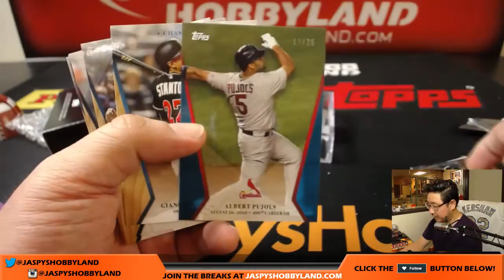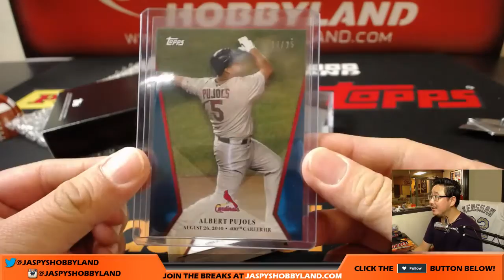Fr, 10/13/17 [1Box PERSONAL (Ryan D)] #2 - 2017 Topps On-Demand Set #2 - 600 HR Club